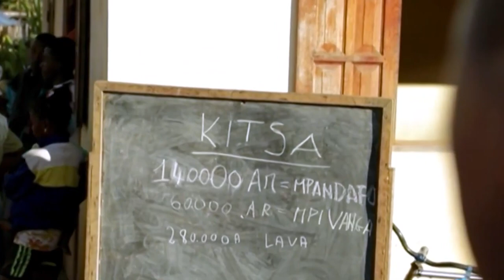LIEN BOUESSA - GONDAHY TALOHA (NOUVEAUTE GASY 2020)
LIEN BOUESSA - GONDAHY TALOHA